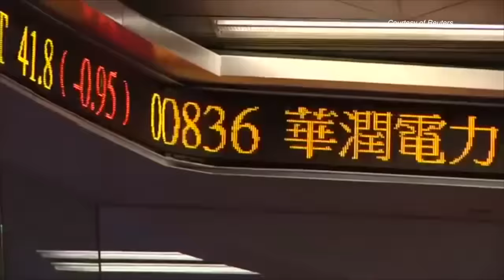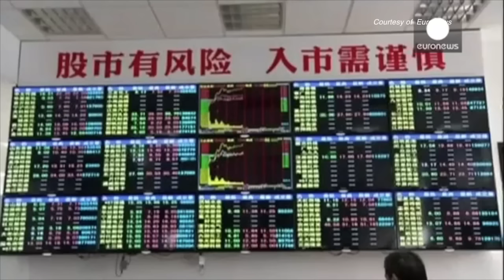Phỏng vấn Cựu Đại Sứ Bùi Diễm tìm hiểu về chuyến đi Hoa Kỳ sắp đến của Ông Tập Cận Bình - PHẦN 1